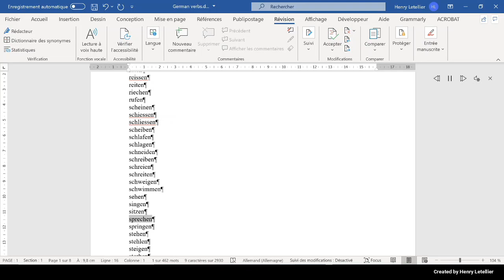springen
This is the Microsoft Hedda voice that is reading the word springen